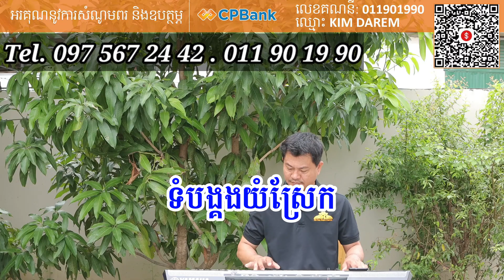ទំនួញកវីទល់ដែន ភ្លេងសុទ្ធ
ស្រីឡឹងតន្រ្តីខេត្តកំពង់ចាមTel.0975672442 កុង CPBank 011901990 kimdarem
សូមបងប្អូនជួយចុចជាវដើម្បីទទួលបានវីដេអូថ្មីៗពីតន្ត្រីខ្ញុំបាទនិងវីដេអូភ្លេងសុទ្ធខារ៉ាអូខេមានស្រីច្រៀងស្រាប់ច្រៀង
សប្បាយសប្បាយកំសាន្តលេងនិងទស្សនាវីដេអូថ្មីៗ

Sorry for any misspellings or words, please  and edit
 Srey leun Music Kampong Cham Province